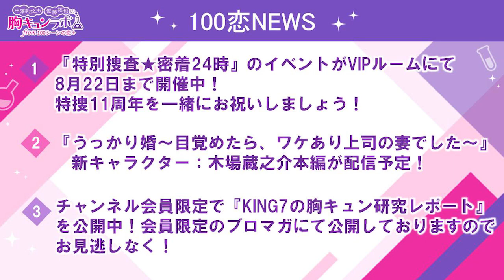【声優ラジオ】中澤まさとも・佐藤拓也の胸キュンラボ from 100シーンの恋＋【無料版】第18話‹ゲスト：micc. 蔵田尚樹さん＆青木陸斗さん›│100恋公式チャンネル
ボルテージが提供する胸キュン充電読み物アプリ『100シーンの恋+』を題材に、パーソナリティの中澤まさともさんと佐藤拓也さんが、100恋＋の魅力や最新情報をお知らせしつつ、本物の”胸キュン”を追い求めていくバラエティ番組です。

第18回放送の無料パートを公開！ゲストにmicc. 蔵田尚樹さん＆青木陸斗さんを迎えてお届け！

『100シーンの恋＋』ではオリジナルの恋愛ストーリーを10,000作品以上配信中！
好みのストーリーを選んで、胸キュンを充電しよう♪